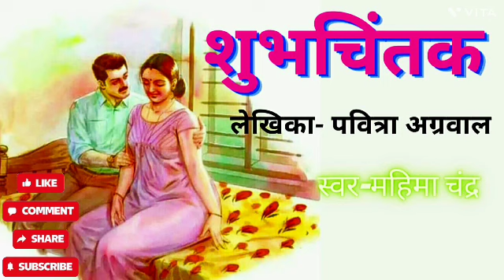अग्रवाल Shubhchintak Pavitra Agrwal dwara likhi kahani